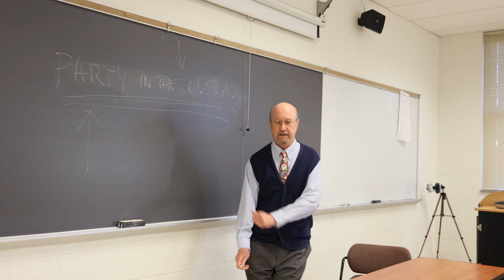Juniata College Lip Sync | Party in the USA